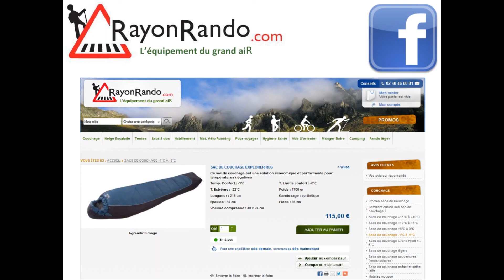RayonRando.com : Test du sac de couchage Explorer de Wilsa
Vidéo de présentation du sac de couchage Explorer de Wilsa : un sac de couchage économique et performant pour températures négatives.